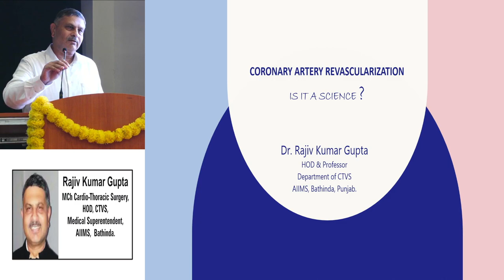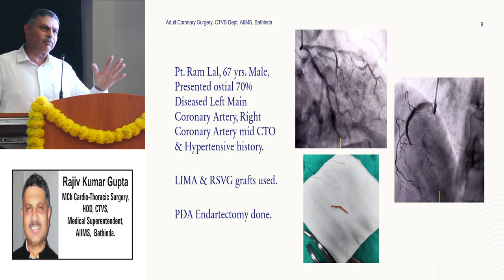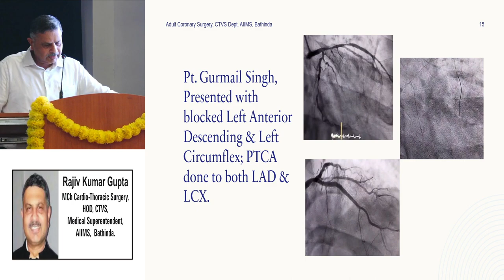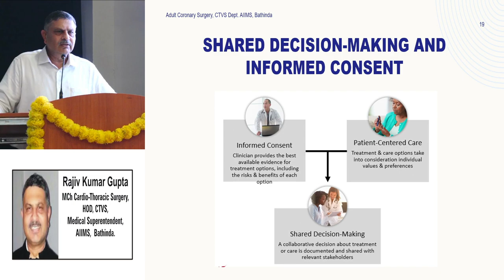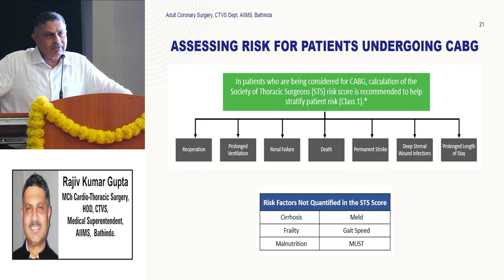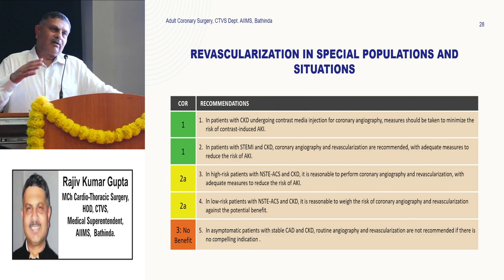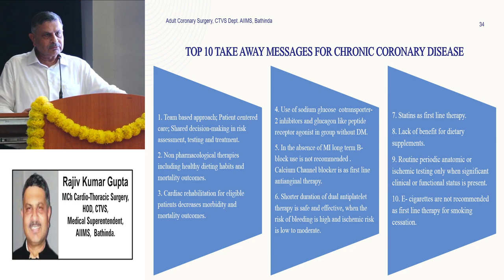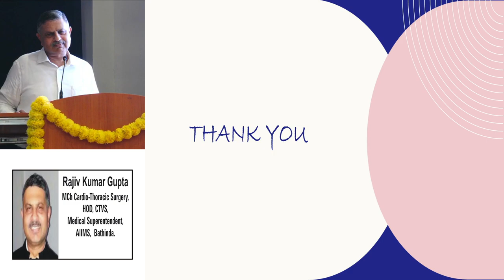Guest Lecture by Dr Rajiv Gupta, AIIMS, Bathinda | MAPICON Bathinda 2023 | Prof Dr. Vitull K Gupta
10th Annual Conference of Association of Physicians of India (Malwa Branch) ‘MAPICON Bathinda 2023’ was organised from 21st-24th September 2023 at Auditorium, AIIMS, Bathinda under the aegis of Punjab Medical Council (awarded of 16 credit hours for physical and 5 credit hours for online attendance), Association of Physicians of India (API) and Indian College of physicians (ICP).